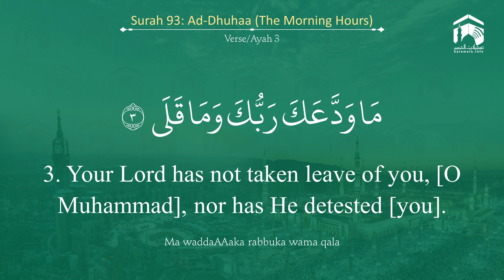Quran 93 Surah Ad Dhuhaa سورة الضحى Sheikh Salah Al Budair - With English Translation